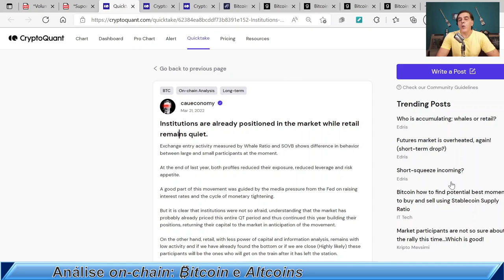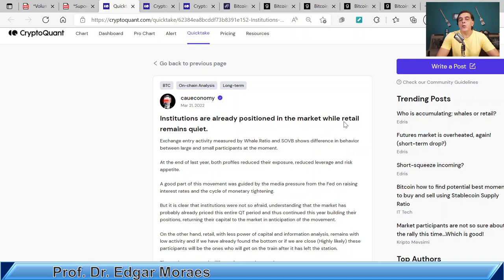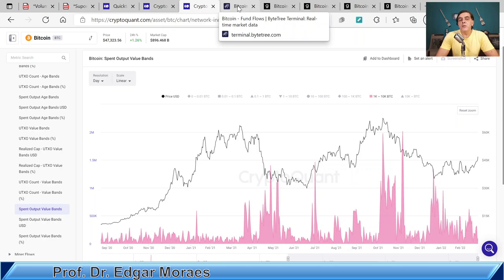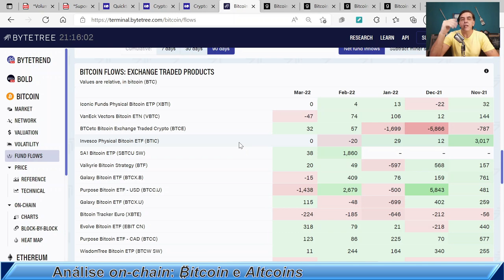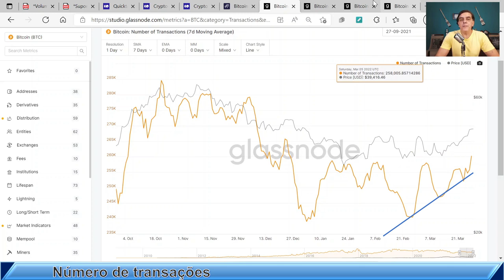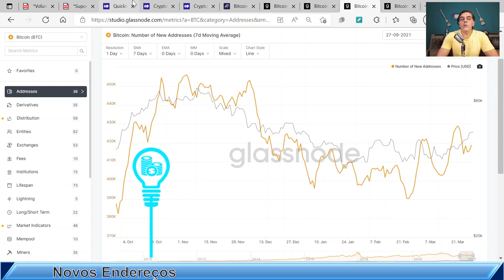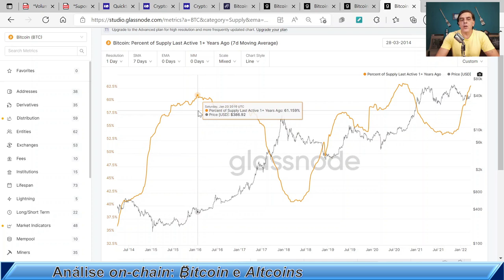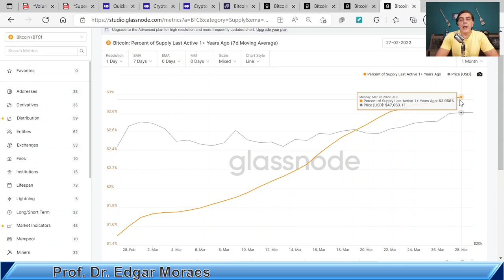INSTITUCIONAL ENTRANDO PESADO. E O POVO? Análise on-chain Bitcoin